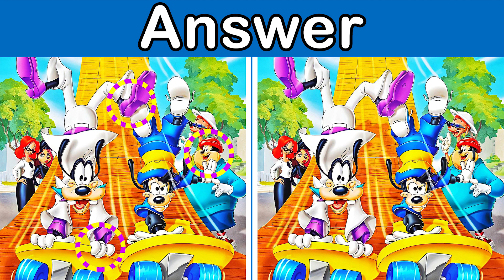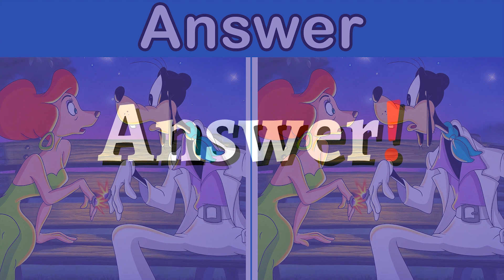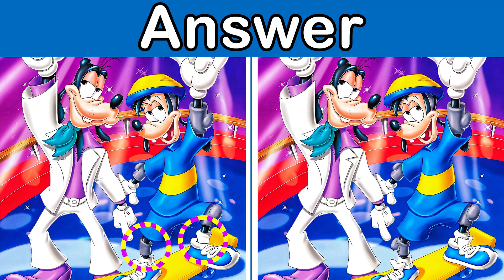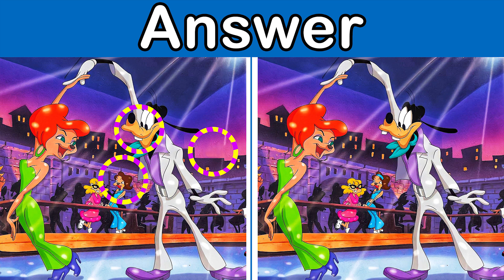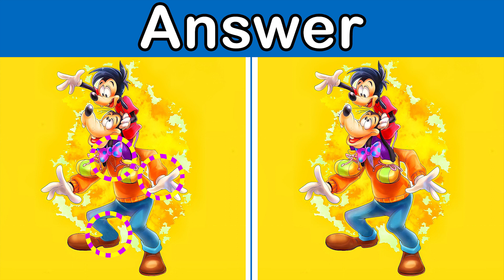Spot the differences An Extremely Goofy Movie 2000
An Extremely Goofy Movie, also known as An Extremely Goofy Movie in English, is a Canadian-produced film directed by Ian Harwell and starring Bill Farmer. The 76-minute movie follows the story of Maxie, Goofy's son, who gets accepted into university and goes there with his friends. However, when Maxie leaves, Goofy becomes depressed but eventually decides to attend the same university. Unfortunately, he embarrasses Maxi and a series of misunderstandings occur that leave Maxi upset with his father. This heartwarming movie explores the ups and downs of family relationships and the challenges of starting a new chapter in life.

Chapters:
0:00 Intro
0:30 First Puzzle
1:36 First Puzzle Answers
2:02 Second puzzle
3:11 Second puzzle Answers
3:34 Third puzzle
4:39 Third puzzle Answers
5:04 Fourth puzzle
6:10 Fourth puzzle Answers
6:35 Fifth puzzle
7:41 Fifth puzzle Answers
8:06 Sixth puzzle
9:12 Sixth puzzle Answers
9:37 End Screen